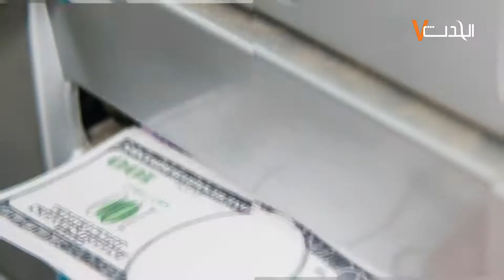ما السر وراء تزايد عمليات القتل والجريمة بشكل عام في الضفة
الحدث: ما السر وراء تزايد عمليات القتل والجريمة بشكل عام في الضفة؟
مونتاج: إيهاب عاروري